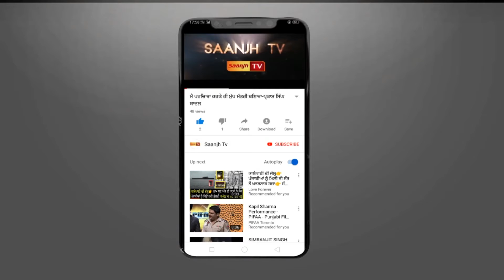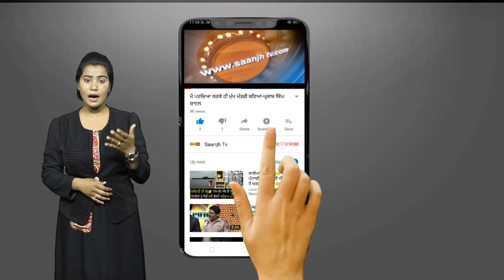ਜਲੰਧਰ ਵਿਖੇ ਬਾਰਾਤ ਵਲੋਂ ਚਲਾਏ ਗਏ ਪਟਾਖਿਆਂ ਕਾਰਨ ਇੱਕ ਗੁਦਾਮ ਨੂੰ ਲੱਗੀ ਅੱਗ